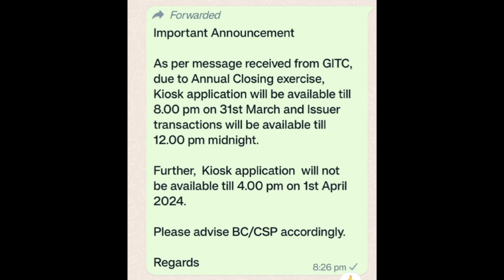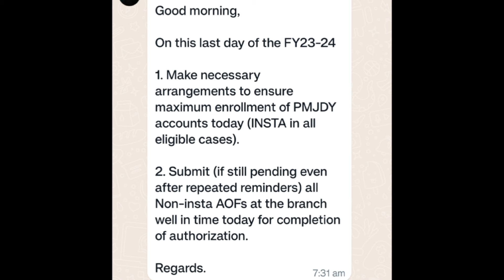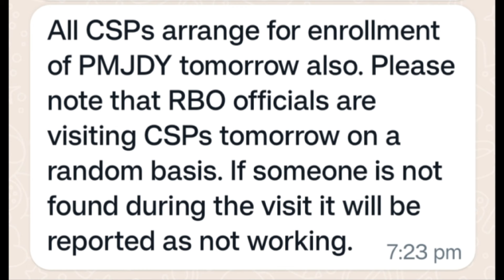SBI CSP !! FY 23-24 !! 31 st March !! 3 important Update !! Kiosk banking update!!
SBI CSP !! 31 st March !! 3 important Update !! Kiosk banking update!!

Mainu Online Tech
Mr Mainu
@Mainu Online Tech

Agar Video achha laga tho